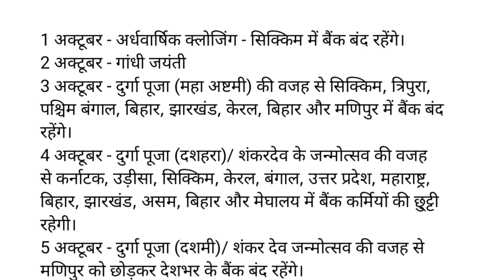4 दिन लगातार बैंक बंद रहेंगे |Bank holiday October 2022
4 दिन लगातार बैंक बंद रहेंगे |Bank holiday October 2022

thanks

Reference Tags-
October Mein bank holiday list
October mahine ka bank holiday list
Durga Puja ka Bank kab kab band hai
Durga Puja Mein Bank कब-कब band rahega
Durga Puja ka bank band
Durga Puja Mein किस-किस Din Bank band hai
kis kis din Bank band hai Durga Puja ka
bank holiday list 2022, holiday list
4 Din lagatar Bank band rahenge
bank holiday weekend list
bank holiday October mahine ka
bihar bank holiday list, holiday bank,
jharkhand bank holiday list,
bank holiday list October ka, bank close October,
bank holidays in bihar, jharkhand bank holidays,
jharkhand bank holidays list,
bank holidays in October 2022
bank holidays October mahina,
bank holidays October month 2022,
bank holidays October list